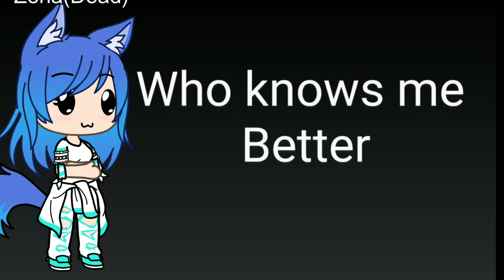Take a test and see if you know me really good